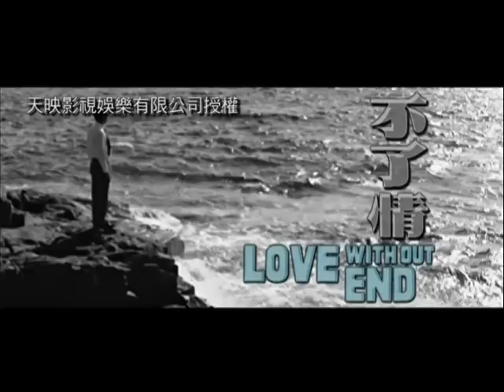不了情[ 歌聲舞影慶百年 - 經典華語歌唱電影回顧展 ]